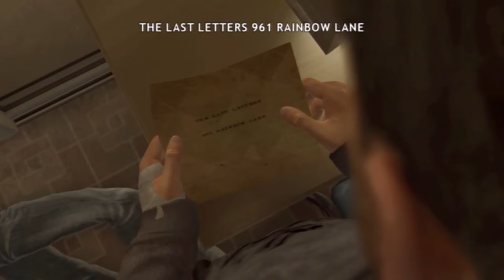Heavy Rain - TIDDIE SLIP! #13 (Heavy Rain Lets Play)